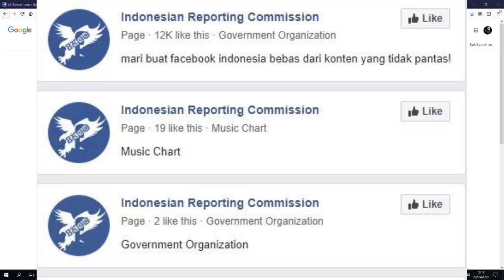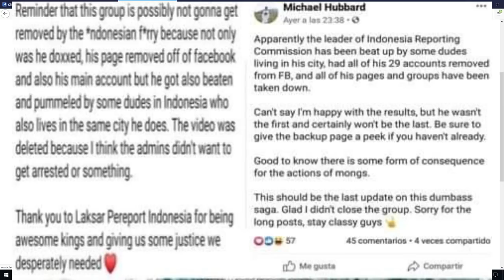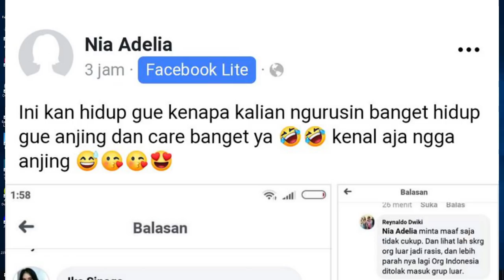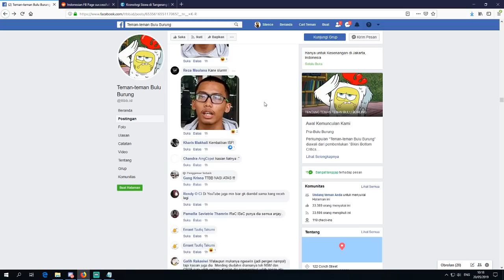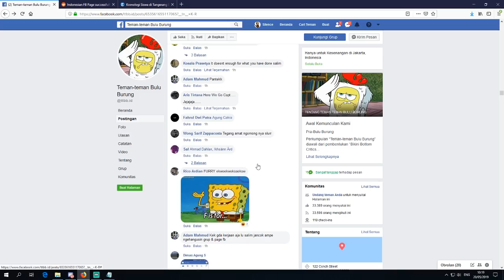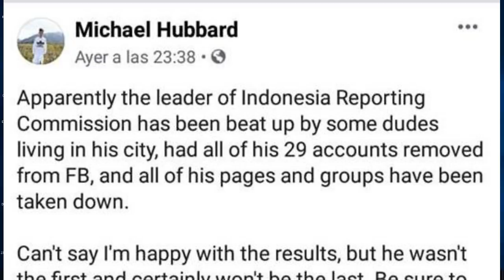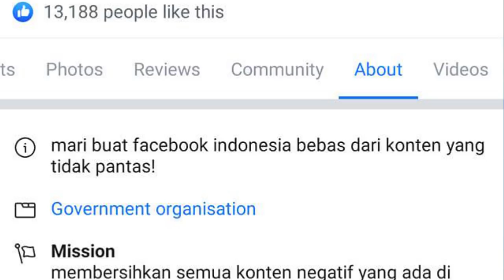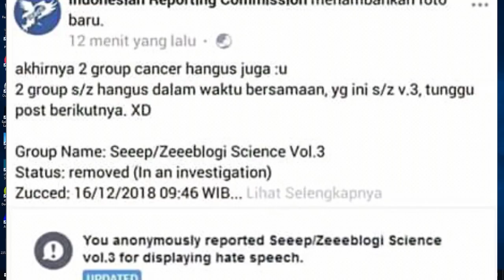Sosok viral dari Indonesia Muhammad Salim !!! Owner IREC Indonesia Reporting Commission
Sosok fenomenal owner Indonesia Reporting Commission yang jadi trending topic dunia yg report CNAF ma NSM ampe di banned.